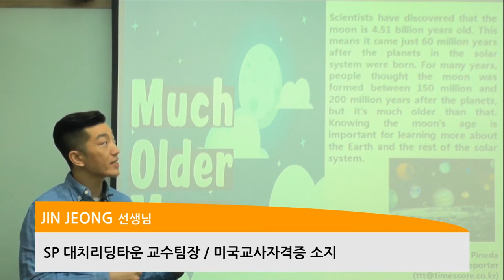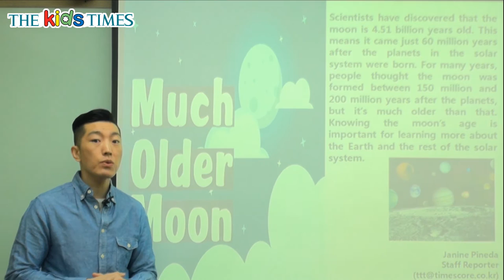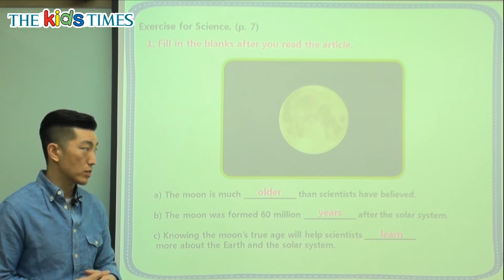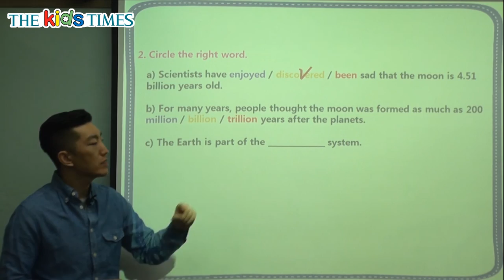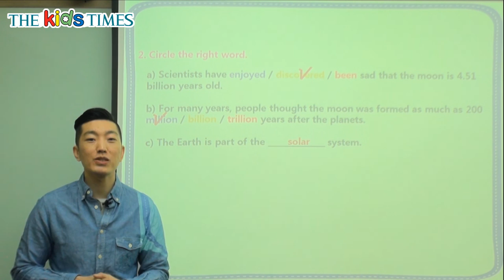Much Older Moon - 키즈타임즈와 함께 하는 Science 동영상 강의 ( The Kids Times - No.392 )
알려진 것보다 나이가 많은 달